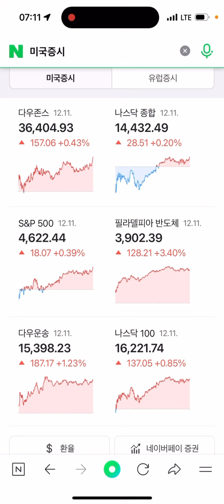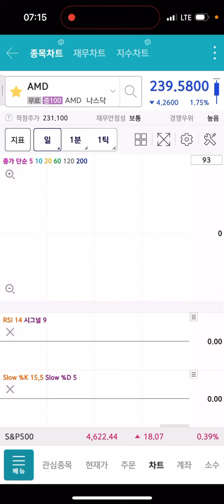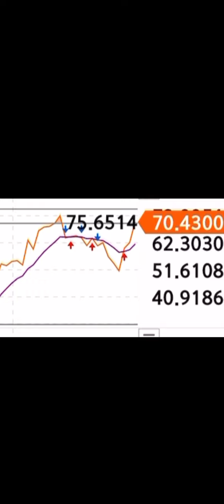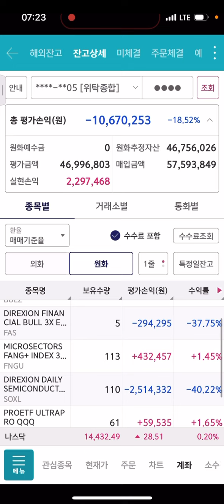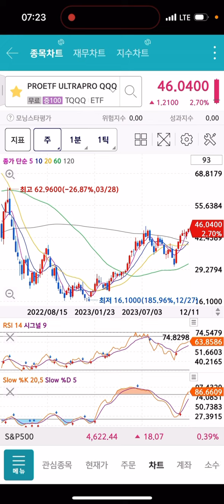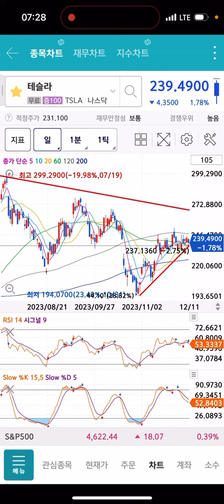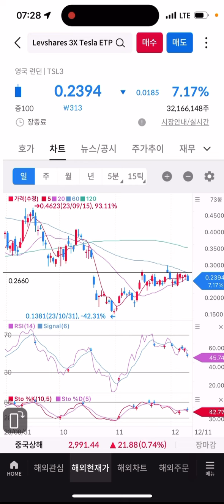요즘 행복하네요 계속버티세요 더 오릅니다 산타랠리가즈아 TQQQ FNGU SOXL 삼슬라